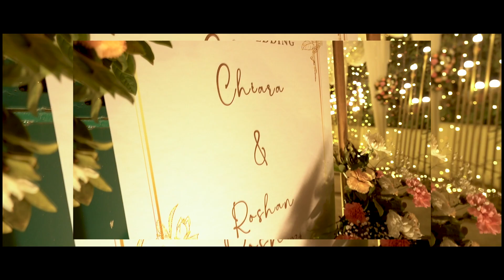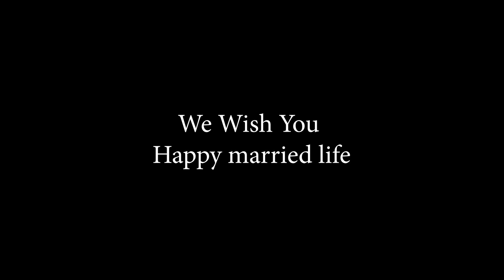Chiara Weds Roshan | 11 March 2024 | Suresh Photo Studio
Suresh Digital Studio &color Lab is working all types .
Wedding Photography & Vediography .
Portrait Photography. ...
Photojournalism. ...
Fashion Photography. ...
Sports Photography. ...
Still Life Photography. ...
Editorial Photography
Food Photography
Sports Photography
Wildlife Photography
Macro Photography
Event Photography
Fashion Photography
Newborn Photography
Street Photography
Photojournalism
Documentary Photography
Stock Photography
Weather Photography
Architectural Photography
Long Exposure Photography
Photocopy
Karizma Album